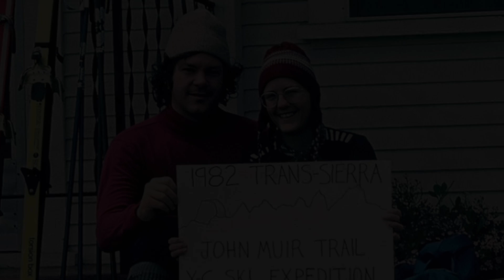Promo for Our Town. Unfiltered. Women in Estes Park - Jean Muenchrath”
"Coming that close to death changes a person." Jean Muenchrath on her harrowing story of survival on Mount Whitney in 1982.

Watch the premiere of “Our Town. Unfiltered. Women in Estes Park - Jean Muenchrath”, Friday, March 19th on the Rocky Mountain Channel!
Watch the premiere live on TDS Telecom Channel 8/108 in Estes Park, and or stream it anywhere on our App, the "Rocky Mountain Channel" on Roku and on YouTube Live.